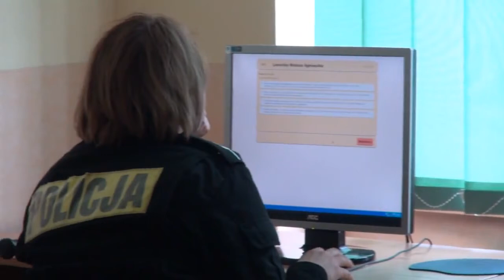Test wiedzy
III Ogólnopolskie Zawody Ratowników Policyjnych z Kwalifikowanej Pierwszej Pomocy. Szkoła Policji w Słupsku, 20 maja 2015 roku.